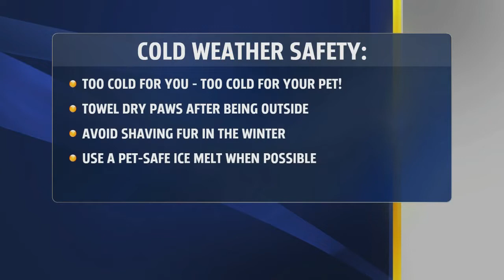Friday's Friend: Izzy